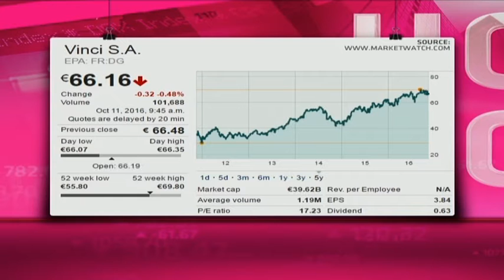Vinci SA - Hot or Not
Vinci SA (EPA:DG) is a French construction and engineering group. It also has a transport concessions business. It has a market cap of €39.62 billion, PE ratio of 17.23 and a dividend yield of 1.90 per cent. Guest Gary Booysen from Rand Swiss and resident expert Paul Theron from Vestact decide whether Vinci SA is hot or not.